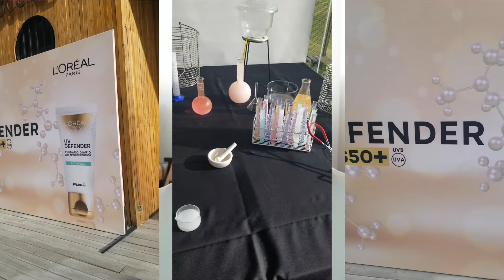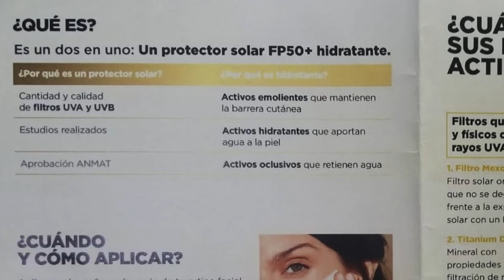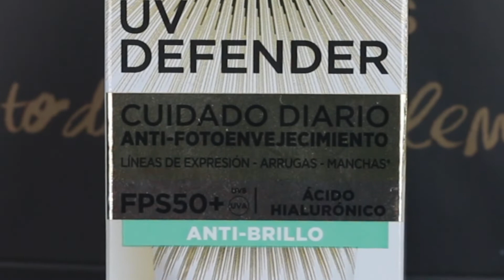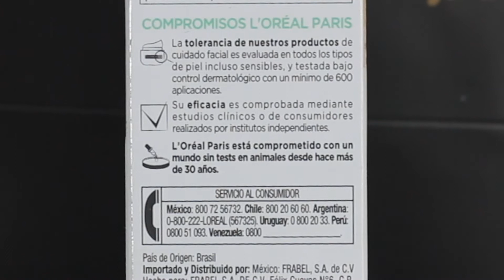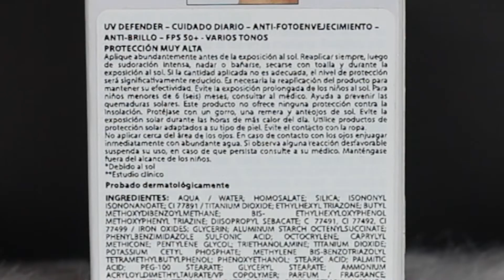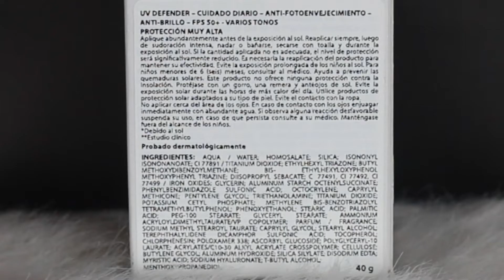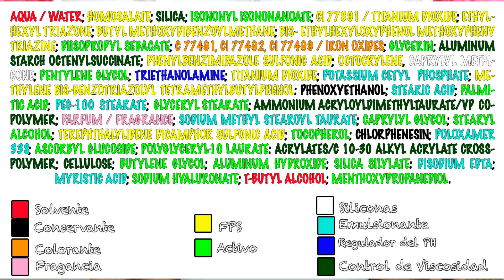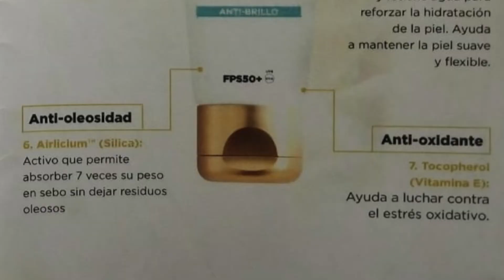✅ L’OREAL UV DEFENDER SPF50 ✅ (Reseña con Ingredientes incluídos) ✅ Beby ✅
⭐ MiS ComunidaD BellA hoy les traigo la RESEÑA COMPLETA del UV DEFENDER. Analizamos Ingredientes, textura, olor y todo el detalle. ⭐

Visita mi tienda de AMAZON

L❤️VE

Beby

En este canal encontrarás: trucos, post de maquillaje, post de belleza, rutina de noche, rutina de mañana, tips, consejos, make up, compra, compras, maquillaje, cuidado del rostro, tip, tips, tips fáciles, tips rapidos, cuidado de la piel, trucos, hacks, lifehacks, life hacks,  beautyhacks, haul, hauls, sorteo, sorteos, sorteos internacionales, tag, tags, reto, retos, youtuber, youtuber de belleza, vlogger, mascarillas, cremas, reviews, blog, blogger de belleza, beauty blogger, viaje, viajes, reseña, reseñas y muchísimo más.